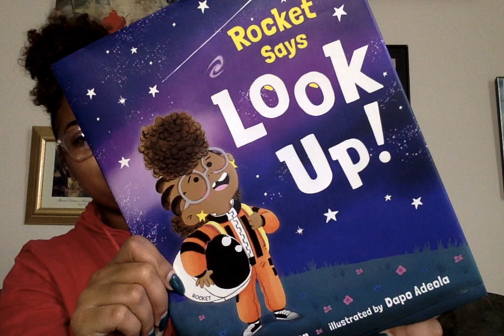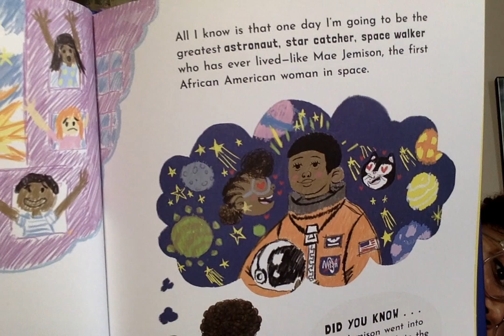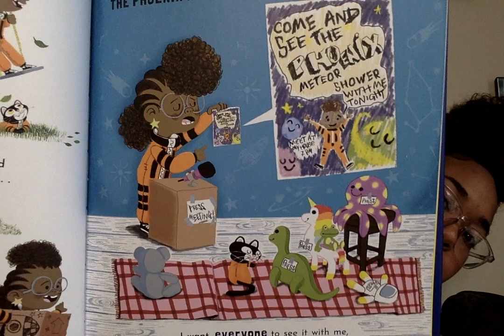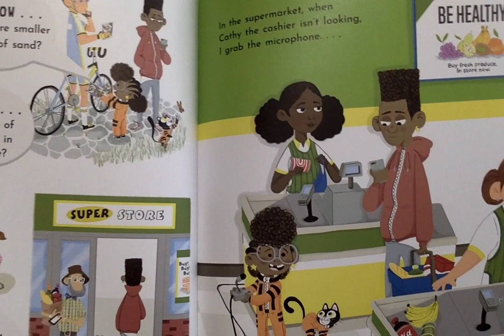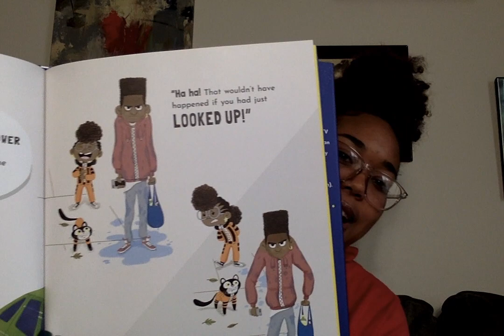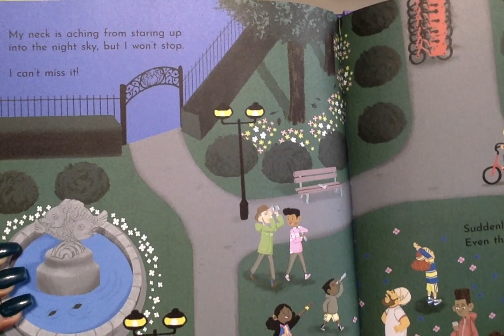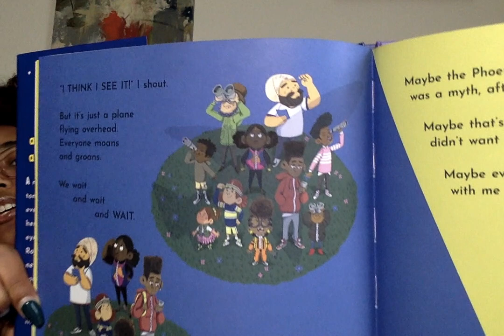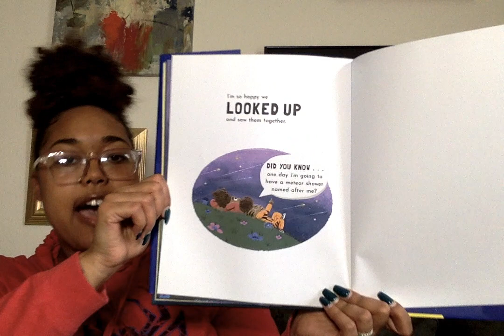Rocket Says Look Up by Nathan Bryon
This is the story of a young black girl who LOVES space and not only looks up at the stars but looks up to Mae Jemison, the first black woman in space. This is very fun read full of fun little facts. After reading this book, discuss the stars and planets with your parents. There are plenty of fun little crafts that can be done as well!